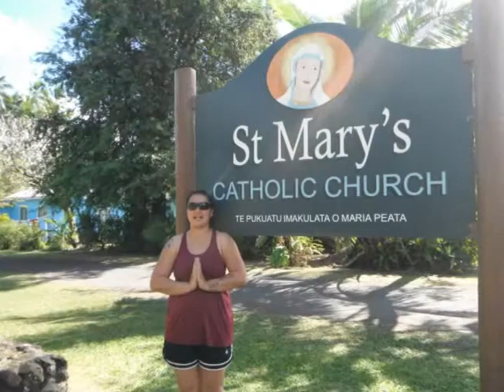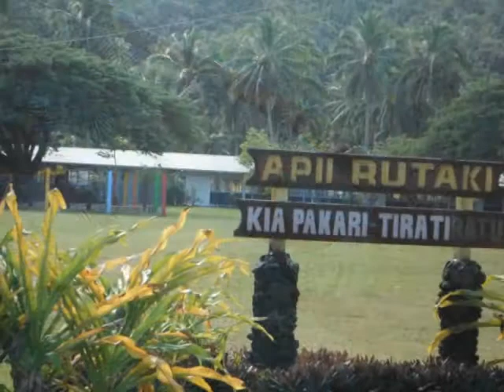RAROTONGA 2 .wmv